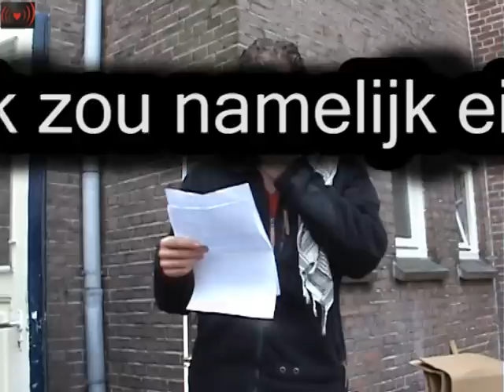Kraken Gaat Gewoon Door.Hogendorpstraat gekraakt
[a'dam]Benedenwoning Van Hogendorpstraat gekraakt.Vanmiddag is een benedenwoning aan de Van Hogendorpstraat gekraakt. De woning staat zo'n 2,5 jaar leeg en is die tijd enkele keren door eigenaar Rochdale gebruikt om wat kleine spulletjes te stallen. Inmiddels is dat ook al maanden lang niet meer het geval, en het was overduidelijk dat het ook niet meer in gebruik zou worden genomen. Het hele blok zou namelijk eind vorig jaar worden gesloopt, maar eigenaar Rochdale heeft geen geld meer en iemand anders in het blok ligt dwars. De planning is nu dat het blok eind 2012 neergaat. Tot die tijd is de woning door ons weer bij het woonbestand gevoegd.